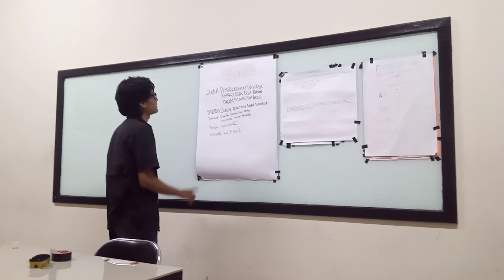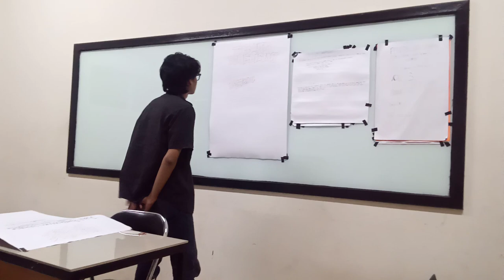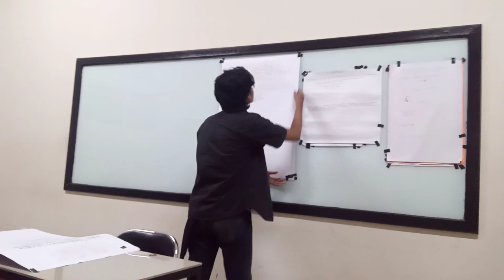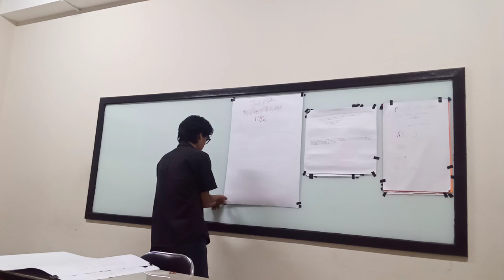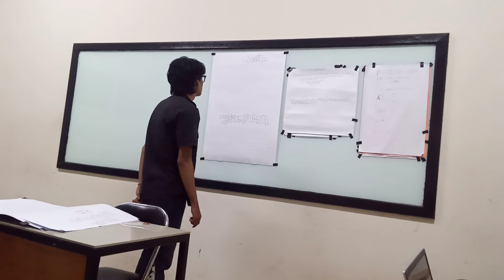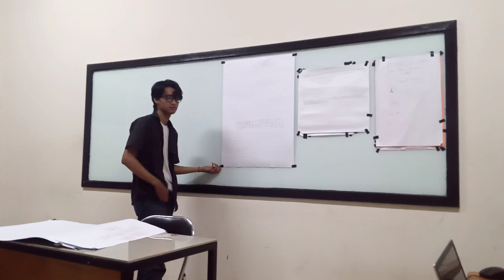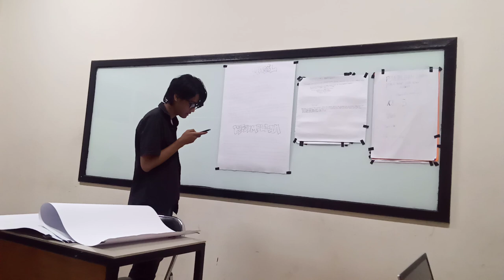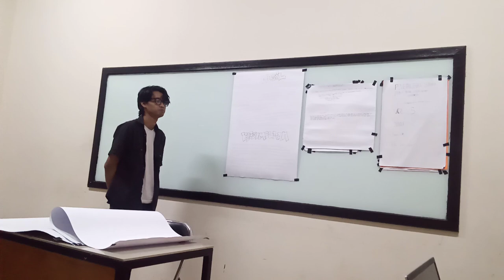Nur Muhammad Arief Belajar Mengenai Pemerolehan Bahasa Anak Sintaksis